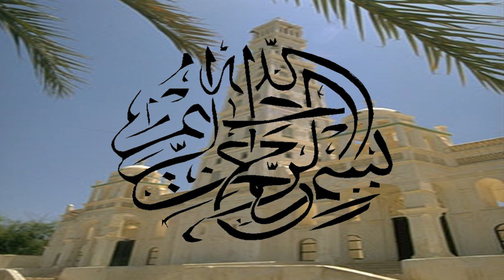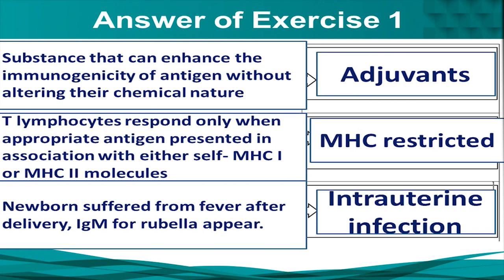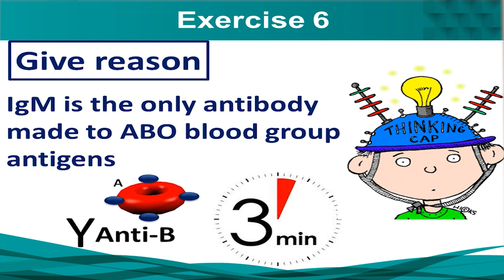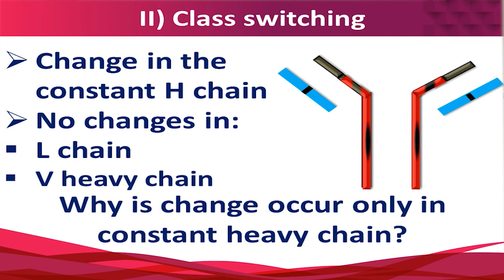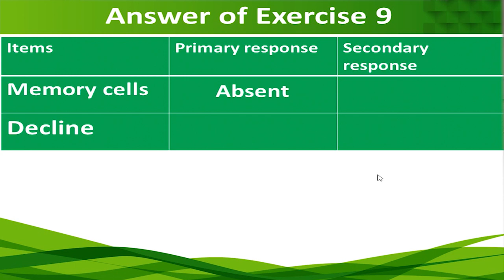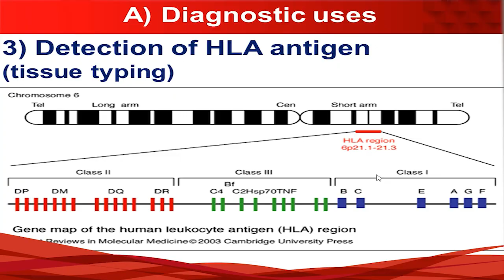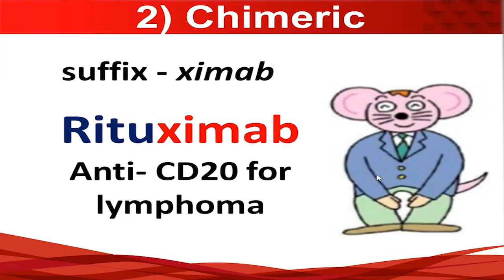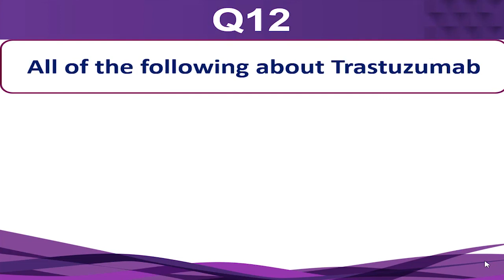8 Types & function of Ig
PowerPoint:-